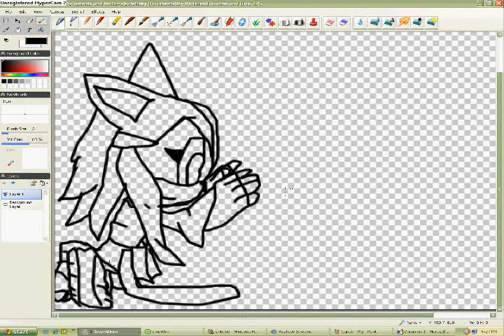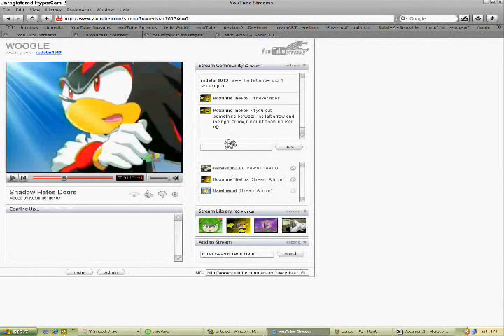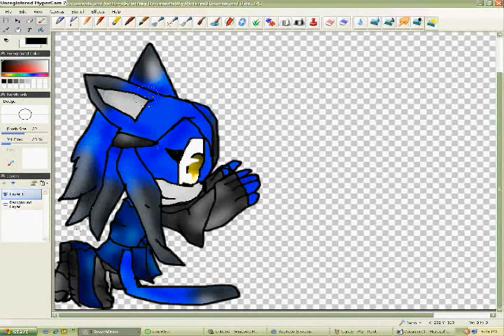Recolor Collab with Roxannethefox (my part)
yes i know there is no music! i did that on purpose Roxanne can choose the music but if you rly want me to i'll use Youtube Audio thingy